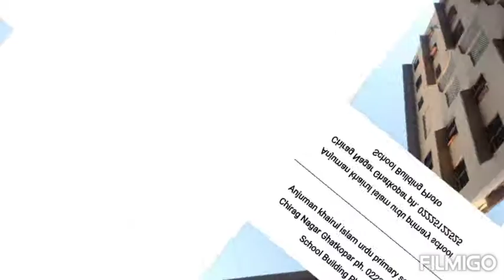Schoo Introduction.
A. K. I Primary Ghatkopar